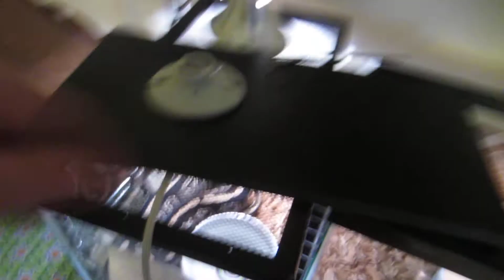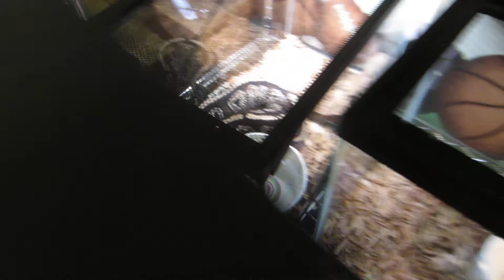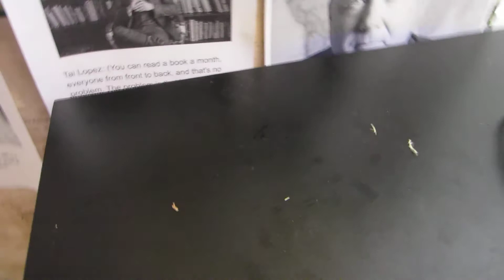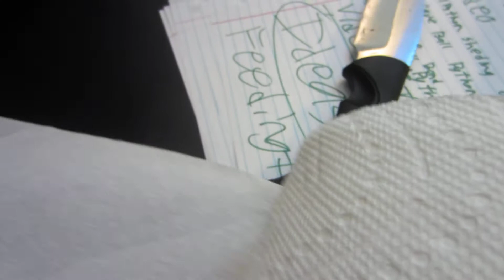Ball Python Feeding + Boa Feeding (Frozen Thawed) - Benjamin's Exotics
Hey Guys. Here's another feeding video with some Ball Pythons and my Red Tailed Boa.